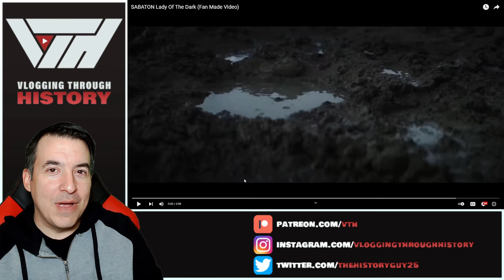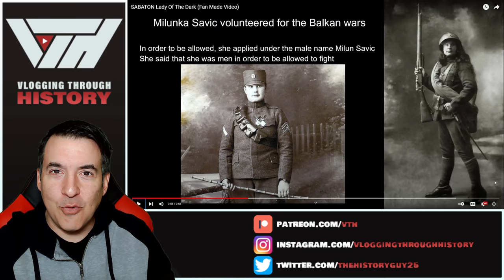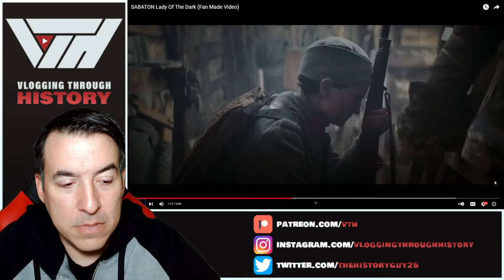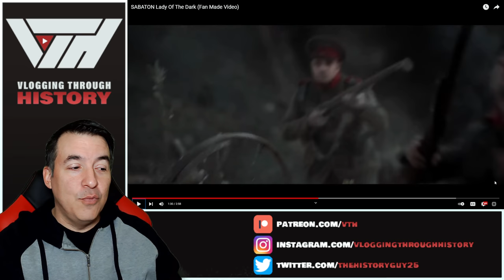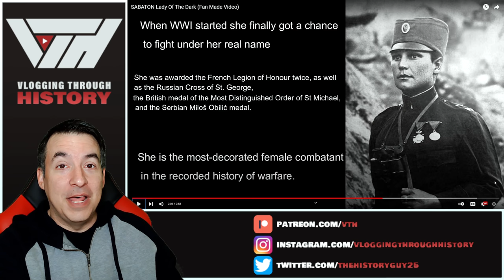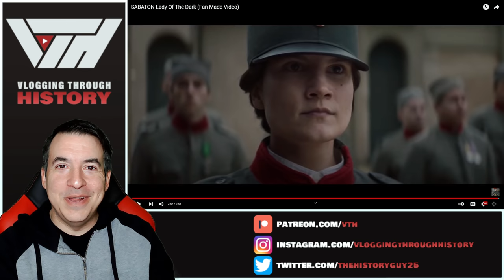LADY OF THE DARK by Sabaton - the History Behind the Song